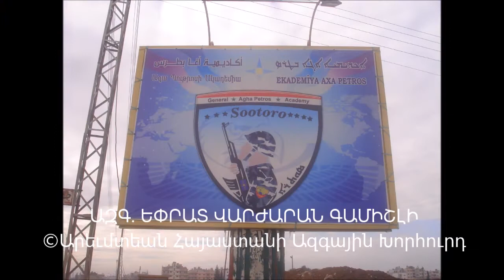ԱԶԳ. ԵՓՐԱՏ ՎԱՐԺԱՐԱՆ ԳԱՄԻՇԼԻ 22 06 2017